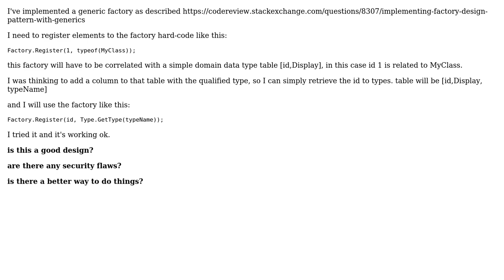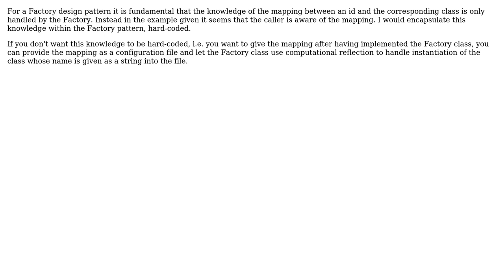Software Engineering: Factory design pattern - getting the types from a table (2 Solutions!!)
Software Engineering: Factory design pattern - getting the types from a table

With thanks & praise to God, and with thanks to the many people who have made this project possible! | Content (except music & images) licensed under CC BY-SA | Music | Images & others | With thanks to user smp7d user Mithir user emit and the Stack Exchange Network Trademarks are property of their respective owners. You are responsible for your own actions.